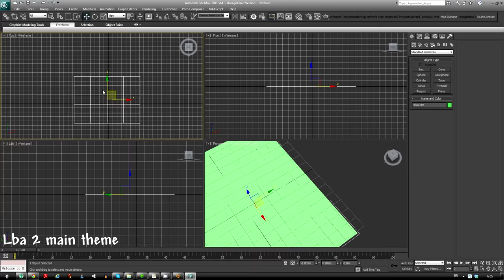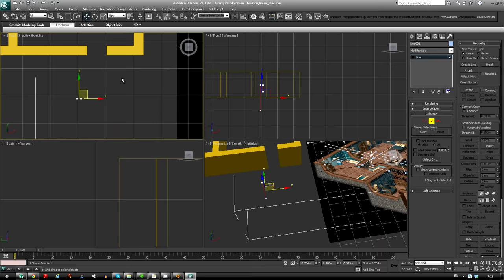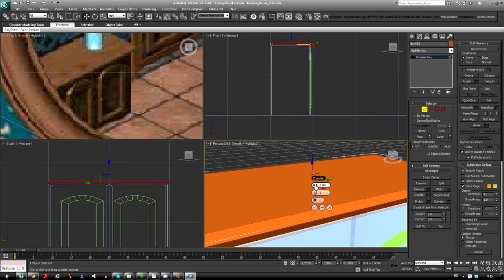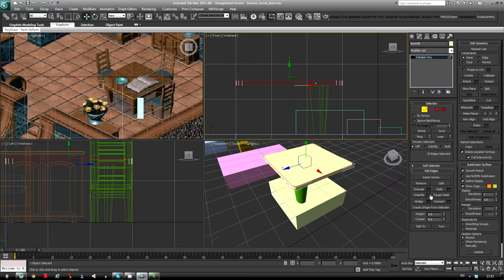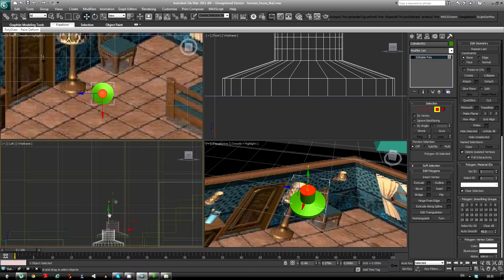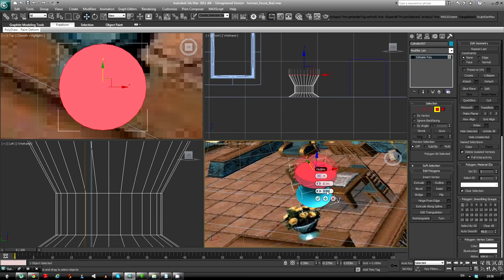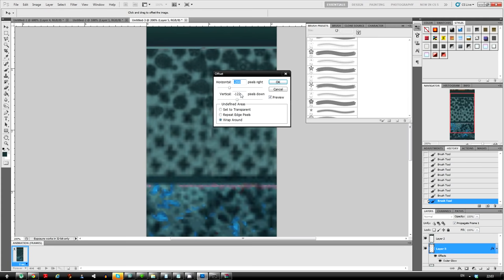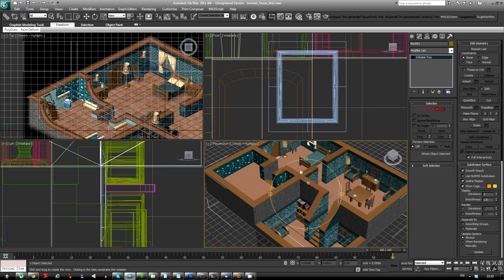Little big adventure 2:Twinsen's Odyssey house remake timelapse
Old Process of remaking twinsen's house main part from little big adventure 2.
Tools: 3dsMAX 2011+Photoshop
Took me about 7~ hours in total. And yes -  this is not single-take recording. I was stopping and relaunching record, because i were need to do other stuff.
Timelapse speeded up 6.4x times (aside from wrong uvmapping part - that one speeded up for 12.8 times).
Music tracks naming appears at bottom-left corner.
Update: neverending story got content claimed, i replaced it (and following dark world theme) by 3 youtube music library videos.

P.S. I lost part where i were making bookshelf.